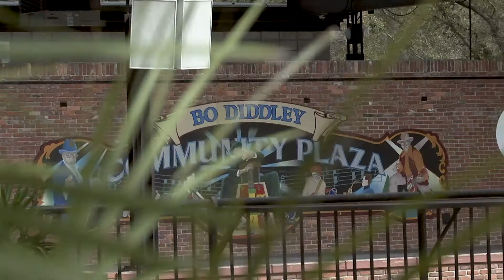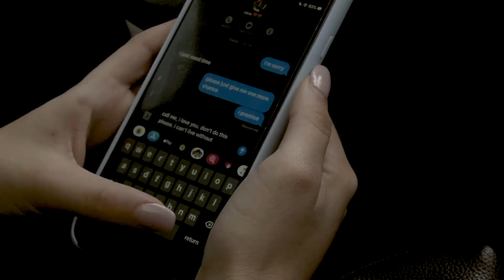phone down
narrative project RTV3511